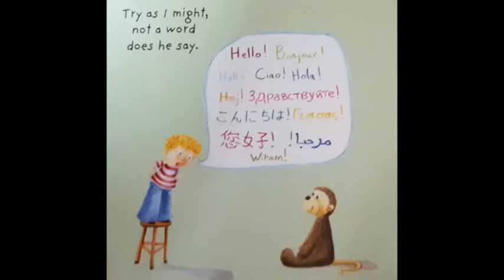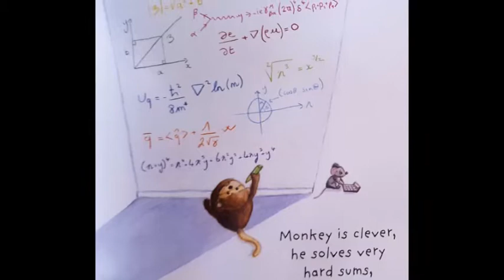Read aloud with Robin | I KNOW A MONKEY - Louise Tate | Funny Short Stories for kids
The little monkey in this book just loves to play and be mischievious. Come and join little monkey as he bakes cakes, plays tricks and he makes you "..,laugh, giggle and squawk..."

I hope you enjoy this lovely story!! You can purchase it as hardback or for your Amazon kindle right